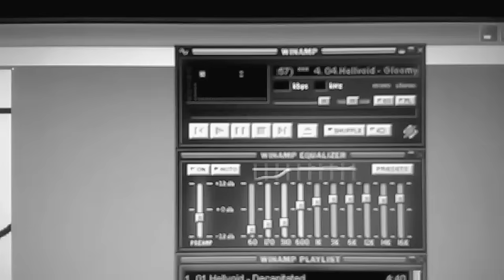EP - Gloomy Wizard już w sprzedaży!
GLOOMY WIZARD (EP)
1. Decapitated
2. Broken Glass
3. Rehab
4. Gloomy Wizard
bonus track:
5. Learn From This Mistake

Studio : Rocking Residence
Mix&Mastering : Daniel Maciejewski
Grafika: Mateo, Piotr Bardo